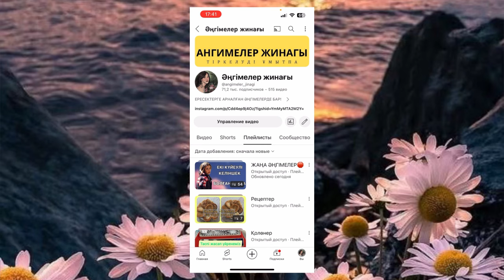ТӘЛІМГЕ ТОЛЫ ӘҢГІМЕЛЕР. Болған оқиға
Жалғыз ұлдың келіншегі